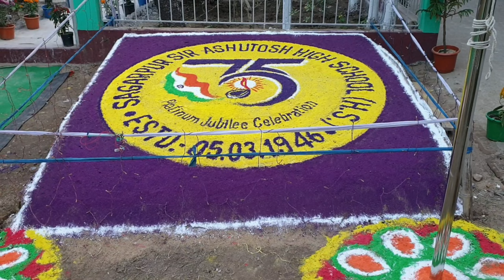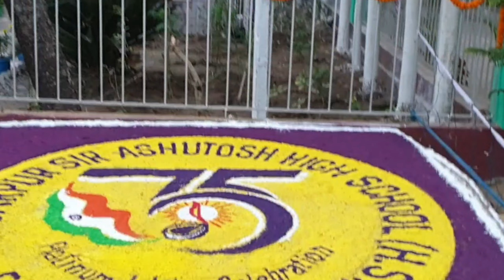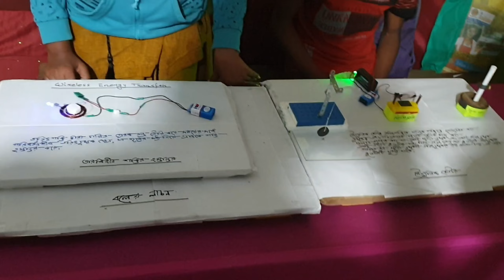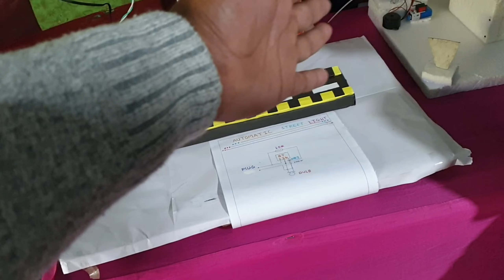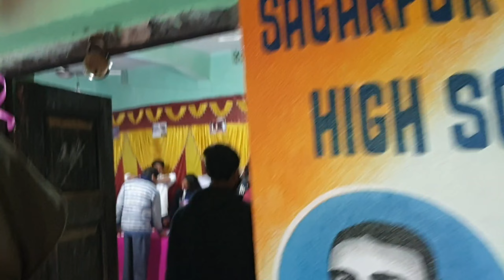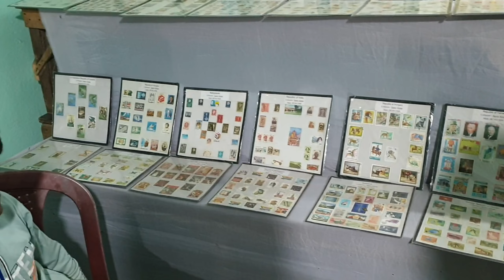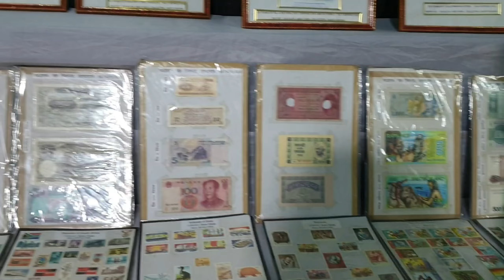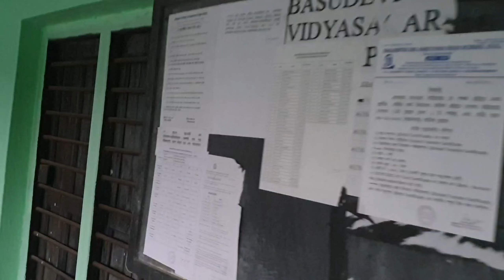Sagarpur Sir Ashutosh High School |Platinum Jubilee Celebration 75 Years |সাগরপুর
sagarpur sir ashutosh high school
sagarpur school
sagarpur high school
platinum jubilee celebration
platinum jubilee celebration of our school
school life
my school
সাগরপুর
সাগরপুর  স্কুল

If any of the owner have a problem please with your pictures and music used here, please send me message i will remove them.

If any issue contact this Emails don't send "STRIKE" my channel

MAK
From:Westbengal(INDIA🇮🇳❤)makvlogexclusive